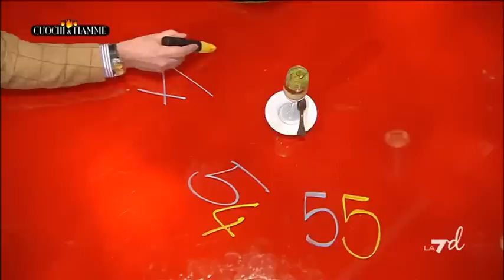Puntata 18/03/2013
CuochiEFiamme